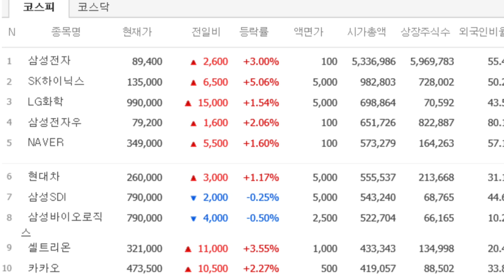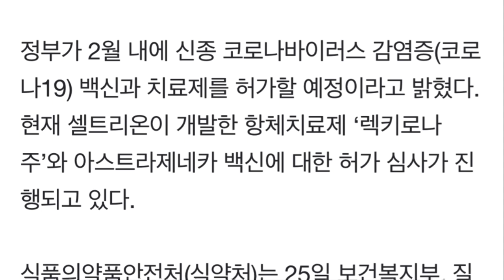셀트리온 vs 삼바 시총에 대한 생각 그리고 느리지만 확실한 부자가 되는 방법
전설적인 투자자로주터 배우는 부자로 살아남는 방법